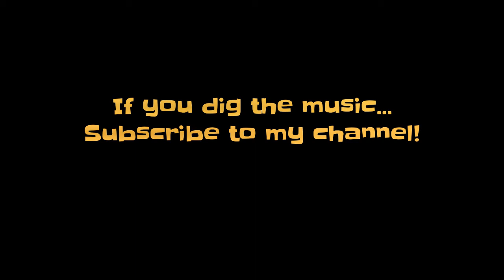Cherry Pink Apple Blossom White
A french song, "Cerisiers Roses et Pommiers Blancs" by Louis Guglielmi.
Man I dig a good mambo and here is my favorite.

Made famous by the great Perez Prado.
Played on a Chiquita requinto... see my post at brookadams.com about the requinto guitar.